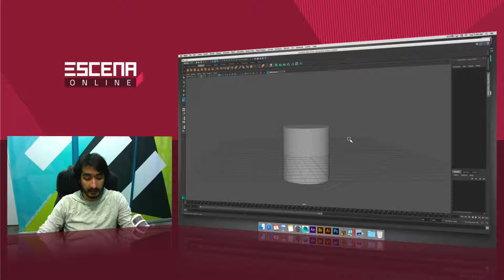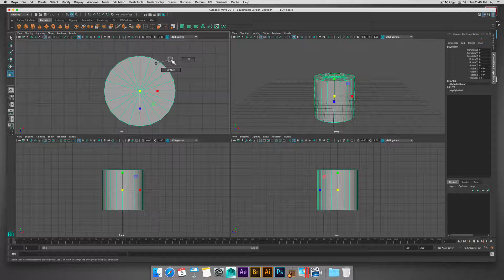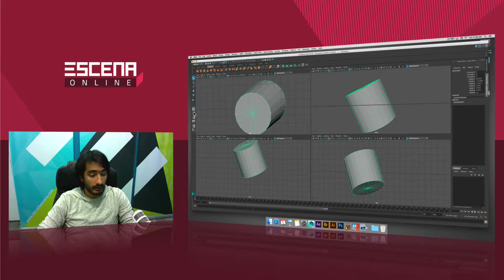Módulo1 0 Viewport